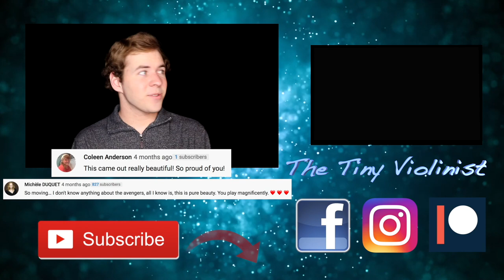Behold The Lamb | Violin | Jonathan Anderson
I’m so thankful for any financial support! 🎶

Hymn by Stuart Townend, Keith, and Kristyn Getty

Arranged by Jonathan Anderso

Produced and performed by Jonathan Anderson
It means the WORLD to me that you are enjoying my videos!!! 😀
Lyrics:

Behold the Lamb who bears our sins away,
Slain for us: and we remember:
The promise made that all who come in faith
Find forgiveness at the cross.
So we share in this Bread of life,
And we drink of His sacrifice,
As a sign of our bonds of peace
Around the table of the King.

The body of our Saviour, Jesus Christ,
Torn for you: eat and remember
The wounds that heal, the death that brings us life,
Paid the price to make us one.
As a sign of our bonds of love

The blood that cleanses every stain of sin,
Shed for you: drink and remember
He drained death’s cup that all may enter in
To receive the life of God.
As a sign of our bonds of grace

And so with thankfulness and faith
We rise to respond: and to remember
Our call to follow in the steps of Christ
As His body here on earth.
As we share in His suffering,
We proclaim: Christ will come again!
And we’ll join in the feast of heaven